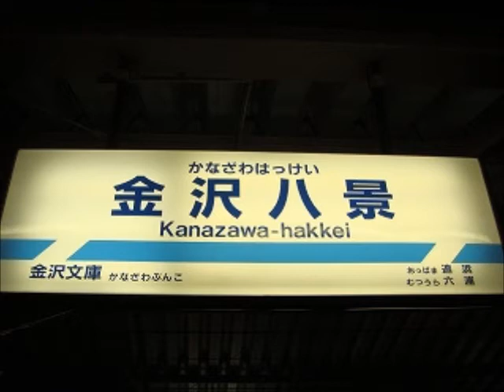金沢八景駅３番線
鉄道研究室ネット　金沢八景駅３番線